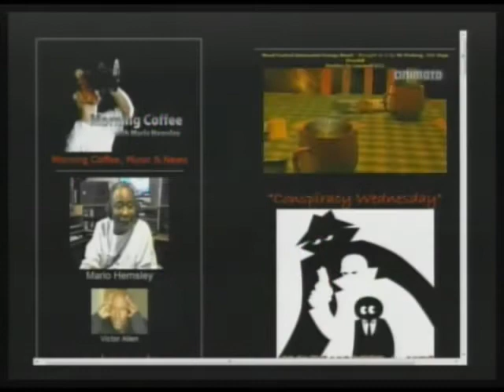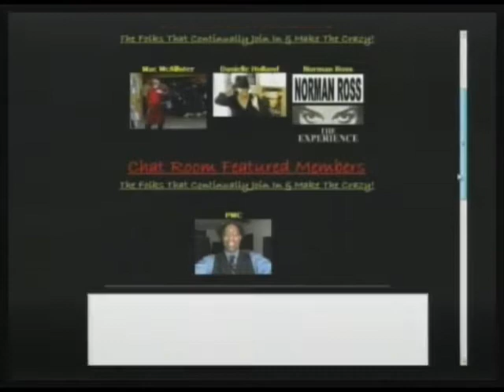Morning Coffee With Mario Show Monolog: Neosoul Indie Artist Taufi Shu'Lah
Morning Coffee with Mario Talk Show - Opening & Monolog Segments: Today's guest is neosoul indie artist Taufi Shu'Lah of TMarlow Productions. Wake Up With Us! (10-05-11)